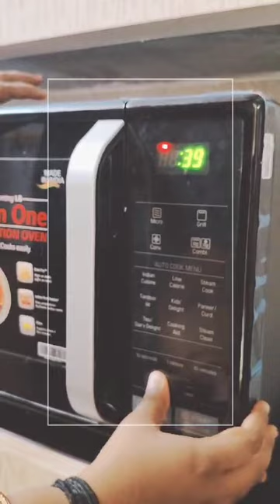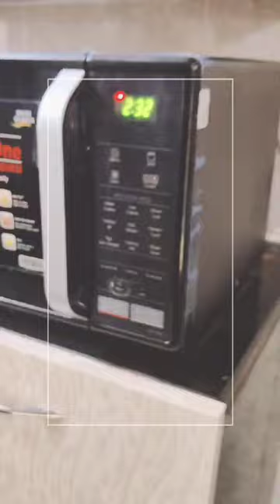pizza made by sister in law # yummy tasty pizza#videoshort#viral video#